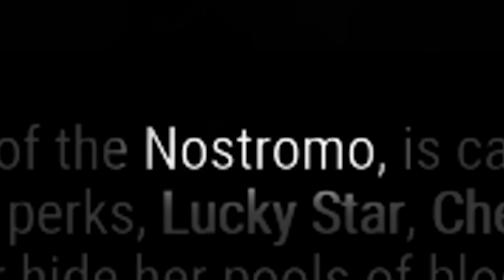ALIEN IS IN DBD!!!! (NEW DLC) | Dead by Daylight with Friends